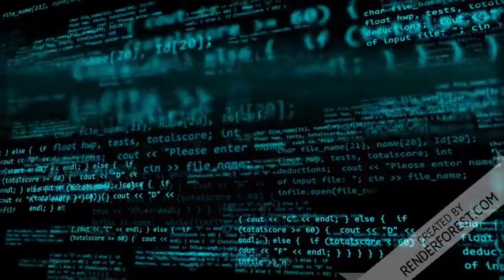#1 Histórico Chega ultrapassa 1 milhão de votos em Portugal